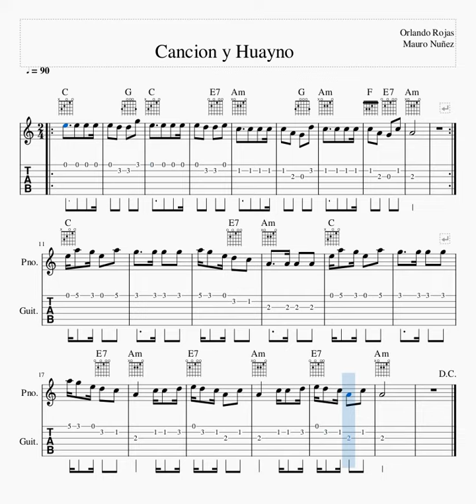Cancion y Huayno Tab Guitarra